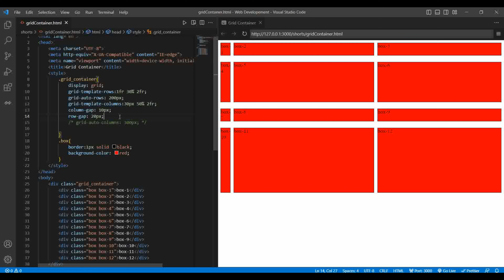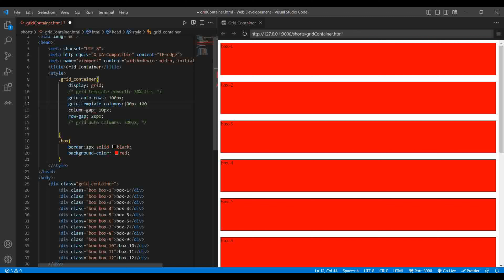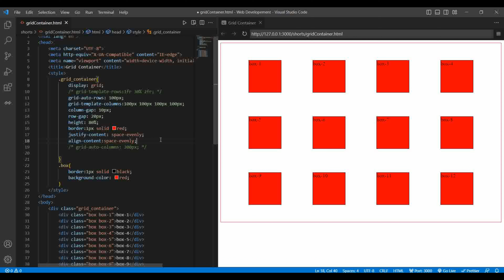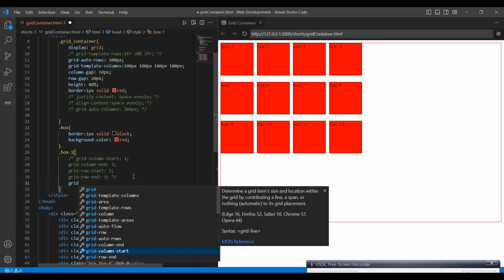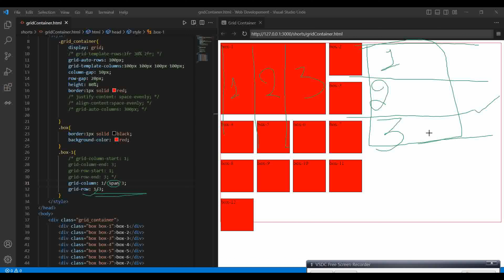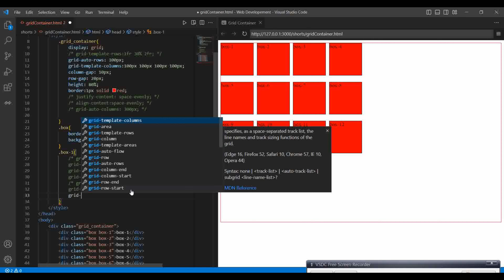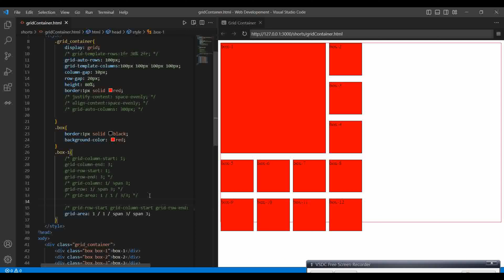CSS Advance : CSS Grid - Part 2, Its Properties: align-content, justify-content, grid-row-start, etc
A grid can be defined as an intersecting set of horizontal lines and vertical lines. CSS Grid layout divides a page into major regions. I have explained the multiple properties in the tutorial like, grid-template-rows, grid-template-columns, grid-auto-rows, grid-auto-columns, align-content, justify-content, grid-row-start, grid-column & grid-area.

Achieve exam success with our NIOS Class 10 Exam Preparation 2023 Playlist! We offer easy-to-follow video solutions with real-time examples and detailed explanations, plus solved previous year's papers with attached PDFs to help you prepare for your exams. Whether you need to improve your problem-solving skills or just want a deeper understanding of important concepts, our playlist has got you covered.

Web development Series:
This series will help you learn the Front-end using HTML, CSS, and JavaScript with API implementation. This series should watch by everyone because it is for beginners, intermediate, and experts too. A lot of exciting things inside it with Projects , explore it.

This is the Easy level Series of leetcode, that helps you to clear all the concepts of Data Structure and Algorithm. This playlist is for everyone. I have solved all the questions with the help of Python language. I think you should watch it.

Stack Series of Leetcode 💥:
This is the Stack Series of leetcode, that helps you to clear the concepts of Stack in Data Structure and Algorithm. Here I have solved many programming or coding questions. This playlist is for everyone. I have solved all the questions with the help of Python language. I think you should have a look at it.

This playlist contains essential topics which are scored in board exams. Students will get the previous year's papers with their solutions to enhance their chances to score well. Each topic is covered with full practice sets and discussion.

This series is here to help you do well good in your board exams. You will get discussions over important topics which will increase your chance to score well. Handmade notes will be provided for every topic so that you can write answer well in your exam. Practicals and previous years papers are also discussed.